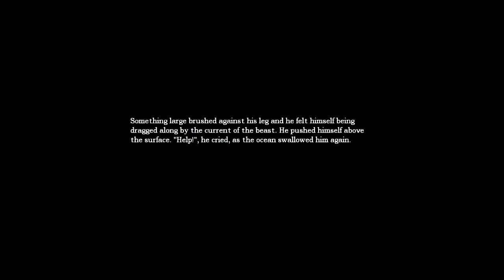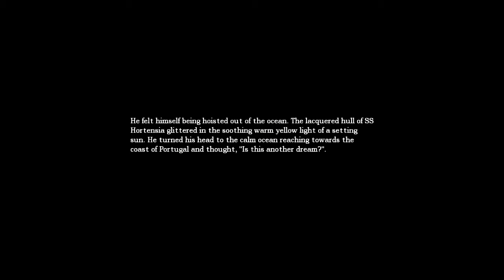Amnesia: The Dark Descent - First Time Playthrough with Inane Ramblings Part 18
Sorry about how high the game audio is.
it is also unusually dark. ):V

Lol I drew those pictures at the end. Daniel's hand went through a meat grinder or something just don't worry about it c: